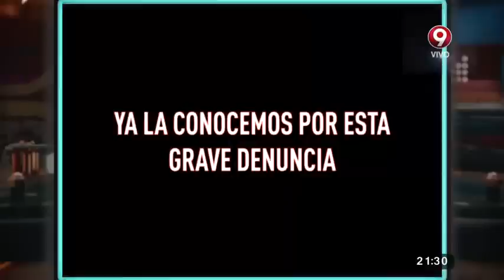¡Volvió la vecina de Crónica!